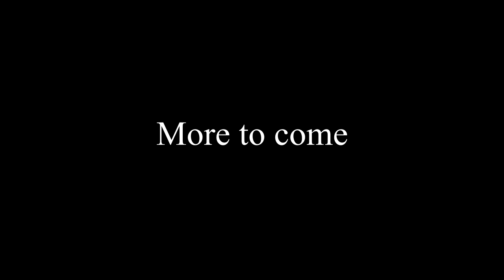Hazel Plays: Undertale [Ep.16] | The Core Is Not a Friend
* That generous trashcan fills you with determination.